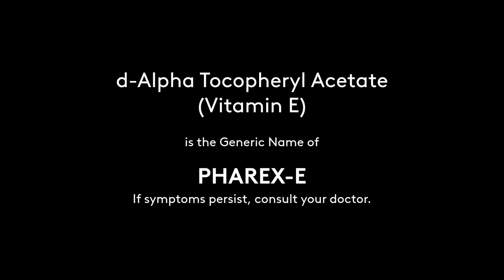Pharex Vitamin E Radio Commercial 2H 2021 15s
Note: Pharex Vitamin E is also Pharex-E.

DRPS Two Episode No. 427: Pharex Vitamin E Radio Commercial 2H 2021 15s